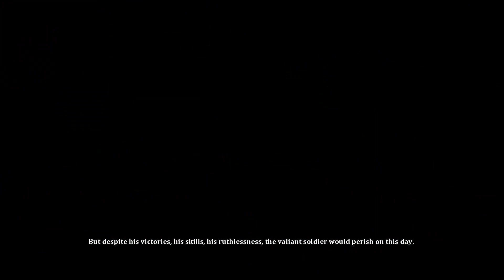Akai Tries to Play: Dust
Hey guys! Welcome to a series where I try to play games I own for the first time! It's not really a playthrough more of me just seeing how the games I own work and my impressions of them. This week we take a look at Dust!